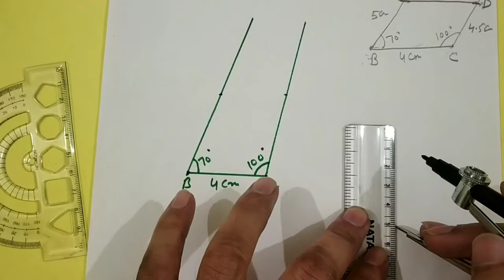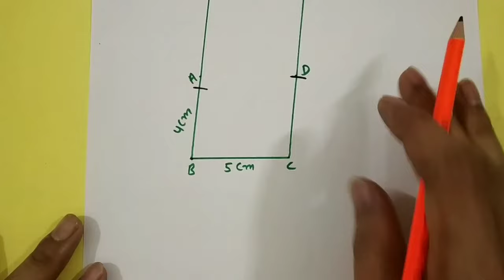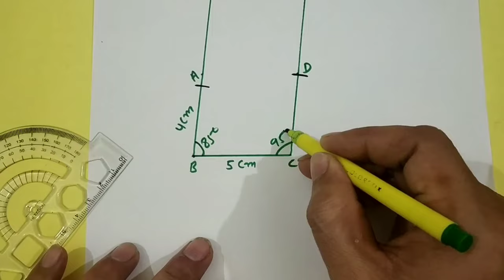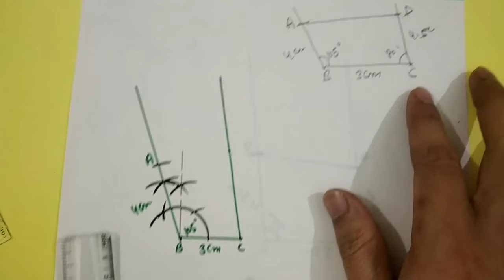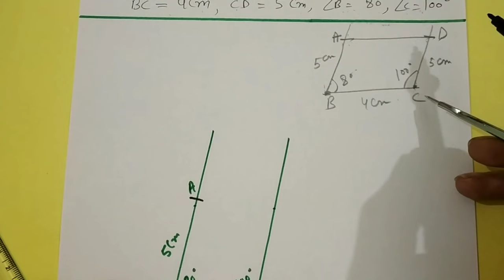DAV MATH CLASS 8 CHAPTER 12 CONSTRUCTION OF QUADRILATERALS WORKSHEET 4 Q.2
DAV MATH CLASS 8 CHAPTER 3 EXPONENTS & RADICALS ||DAV CLASS 8 MATHS BOOK SOLUTIONS CHAPTER 3

DAV CLASS 8 MATHS CHAPTER 5 PROFIT LOSS AND DISCOUNT|| DAV CLASS 8 MATHS CHAPTER 5 COMPLETE SOLUTION